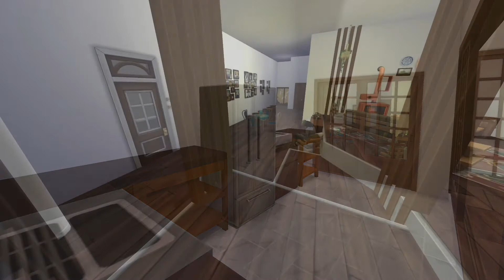930 Medina Studios Apartment Build 🌛🌝🌜 LPLSulSulDagDag 🌛🌝🌜 The Sims 4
I really wish we could save apartment lots in full! Till then I’ll just keep making little home tour videos! Any requests or build challenges? Would love to hear from you in the comments 💕